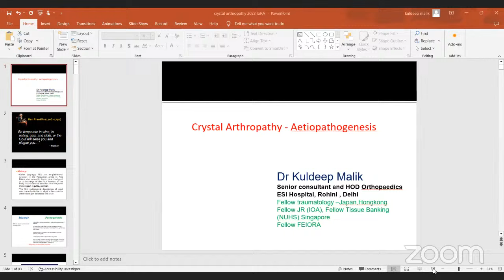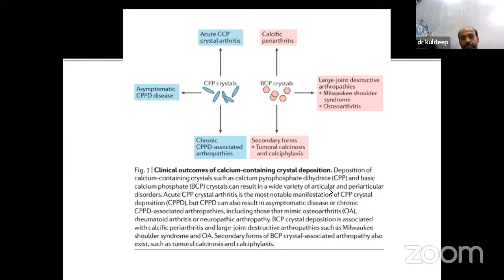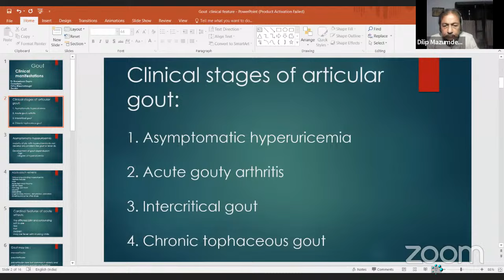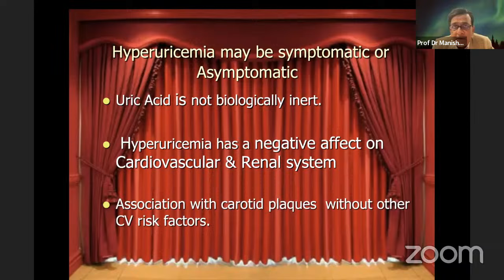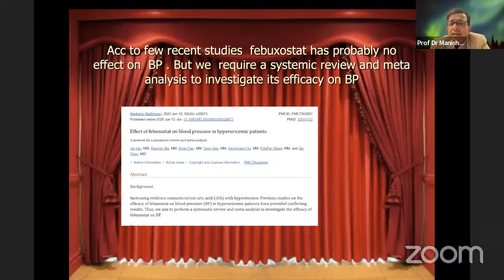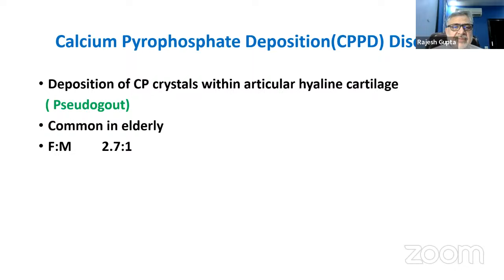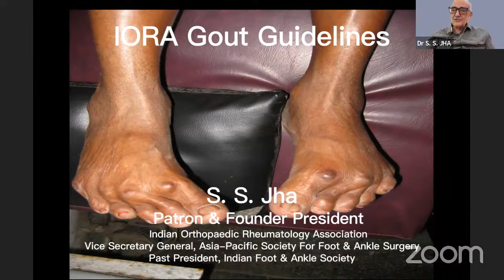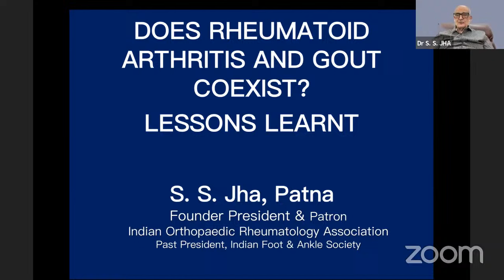IOA-IORA Orthopaedic Rheumatology Academic Session 2023-24 - A to Z on Crystal Arthropathies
🔰 IOA-IORA Orthopaedic Rheumatology Academic Session 2023-24 - Webinar - 2

🔆 Topic - A to Z on Crystal Arthropathies

🗓️ Sunday 3rd December 2023, 4:30PM

🔸 Aetiopathogenesis
👨‍⚕️Dr. Kudeep Malik, Delhi

🔹 Clinical Features
👨‍⚕️Dr. Rameshwar Gupta, Gwalior

🔸 Medical Management & Newer Modalities👨‍⚕️Prof. Manish Khanna, Lucknow

🔹 Other Crystal Deposition diseases👨‍⚕️Prof. Rajesh Gupta, Jammu
 🔸 IORA Gout Guidelines👨‍⚕️Prof. S.S. Jha, Patna

🔆 Panelist

🔺Prof. Manish Khanna
🔺Prof. S.S. Jha
🔺Prof. Rajesh Gupta
🔺Prof. Sanjay Keshkar
🔺Prof. S. Lahakar
🔺Dr.A.N.Mukherjee
🔺Dr. Kudeep Malik
🔺Dr. Rameshwar Gupta

🔆 Moderator: Dr Chinmoy Das

🔺 IORA Executives

👨‍⚕️President  - Prof. Rajesh Gupta

👨‍⚕️ Vice President IORA : Dr Alok Agarwal

👨‍⚕️Prof. Manish Khanna Founder, Advisor IORA

👨‍⚕️ Prof. S.S. Jha Advisor (Sc Board)IORA

👨‍⚕️ Prof.S.Lahakar  Past President IORA

👨‍⚕️ Dr.A.N.Mukherjee President Elect IORA

👨‍⚕️ Prof.Sanjay Keshkar Associate Editor,IJOR